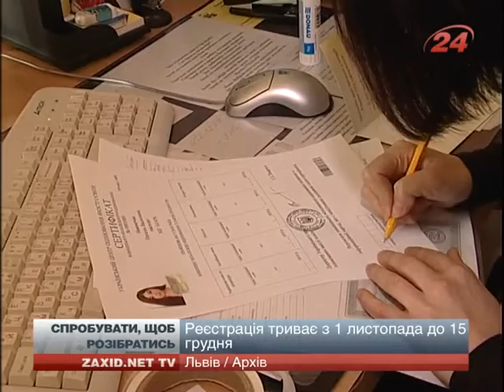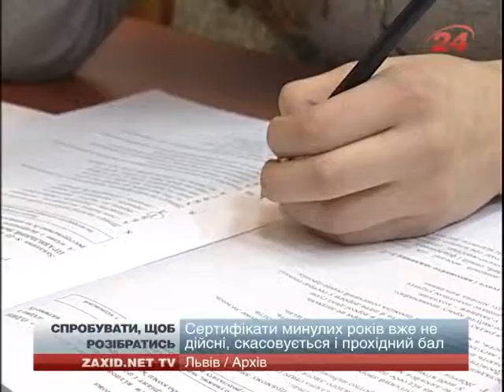Стартувала реєстрація на пробне незалежне оцінювання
Правила тестування зазнали суттєвих змін, тож ця сесія - шанс для абітурієнтів розібратися в них. Зареєструватися можна з 1 листопада і до 15 грудня на сайті Львівського центру оцінювання якості освіти. За два дні цим правом скористались уже 380 осіб. Вартість участі у тестуванні не змінилася і становить 89 гривень за кожне з випробувань. Тим часом, у 2015-му при вступі вже не діятимуть сертифі...